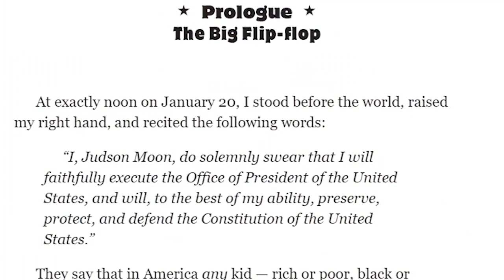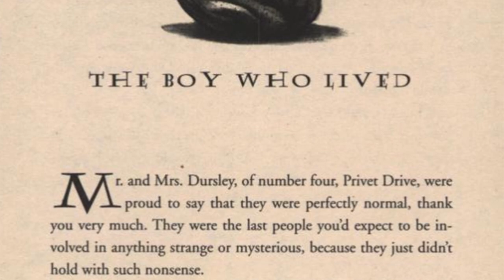What Are You Reading? - Tyler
We sat down with Tyler to find out what he's reading and why he thinks reading is so important!